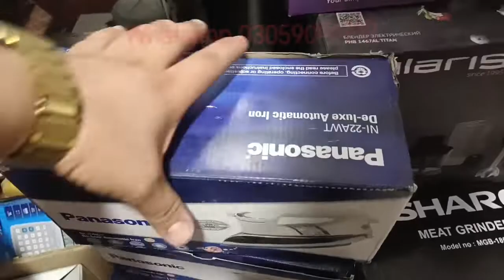Rinnai Japani stoves And Heaters | Electronics lat | Chinese Stoves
All kinds of Electronics are Available
All kinds of paloma Japani stoves And Rinnai Automatic Gas Stove And Heaters Are Available
All kinds of Chinese Stoves

Nabi Jan Electronics And Rinnai heater Center
Shop 5, 6, 7, and, 8 New B Block peerano market karkhano peshawar